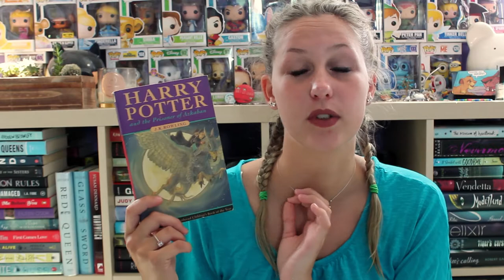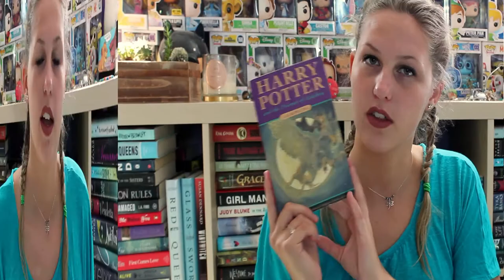JULY WRAP-UP | 2017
K but I hated that book...